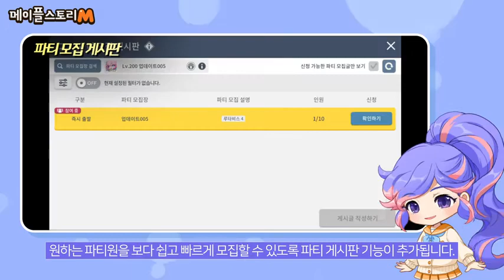[KMSM] April 4th Update Presentation (AI Dubbing)